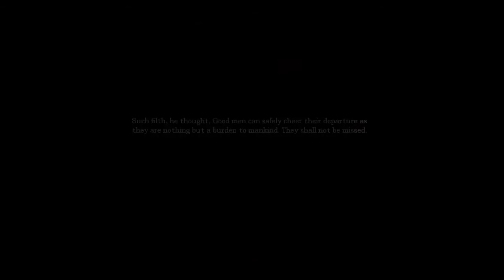Let's Play Amnesia (32) Jail Break!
We play one of the scariest games of all time, how far will we get?